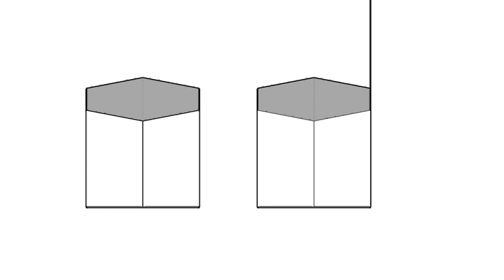全華圖學142頁第01題/輔助視圖-等角圖展示